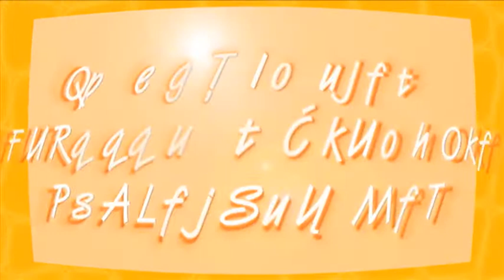Prieš nedaugelį metų. Girstučio baseinas